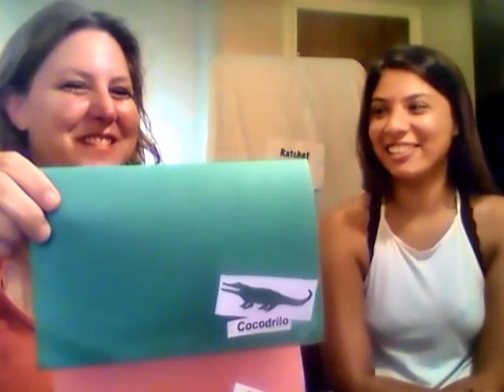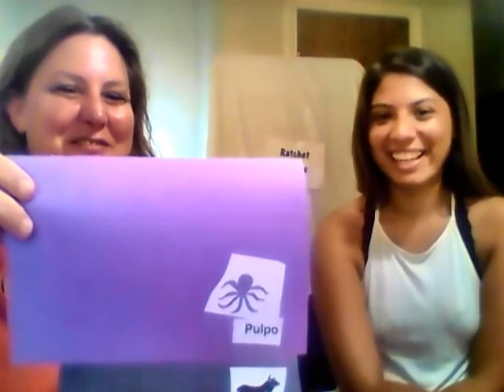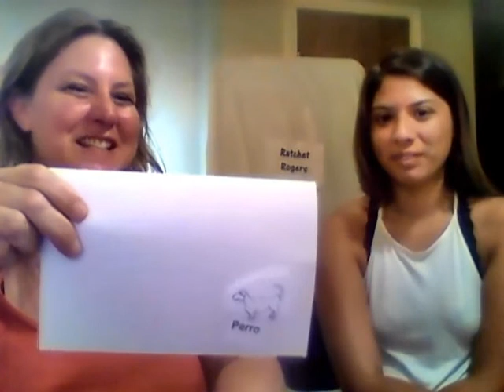Interview #3: Guadalupe Curiel (Spanish for Beginners)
Los Colores, Los Numeros, Los Animales